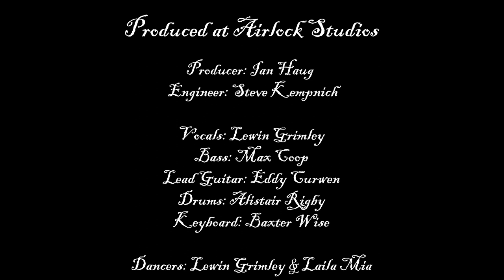Lewin Grimley and The Broken Strings - 'Corpses Lament' (Official Video)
Engineer - Steve Kempnich
Producer - Ian Haug
Director - Alex McKimmie
Filmed - Alex McKimme and Sarah Allen
Editor - Alex McKimmie